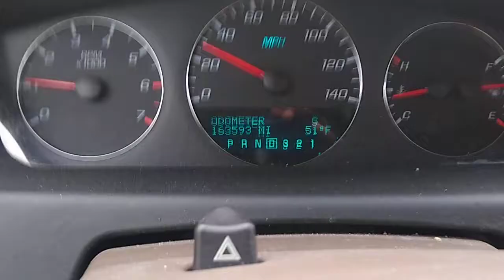2007 Chevy Impala farewell tour